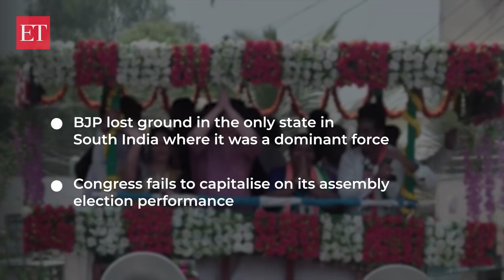Karnataka Elections Results 2024: NDA loses ground, Cong fails to capitalise on Assembly performance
The Karnataka Elections 2024 results show a shift in political dynamics, with the ruling BJP losing ground in the crucial southern state. Despite being in power, the Congress party failed to make significant gains. At the same time, the JD(S) maintained its position through an alliance with the BJP.